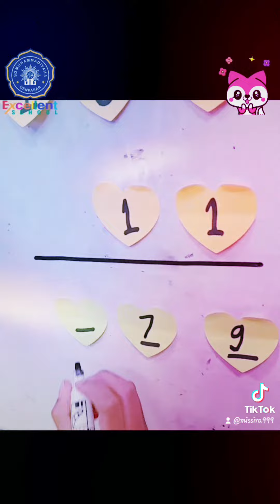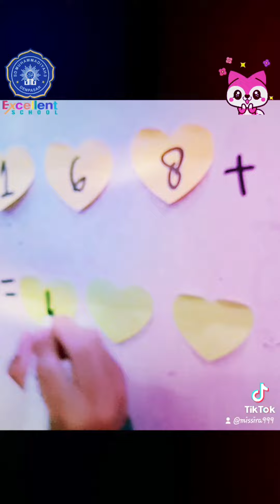kurikulummerdeka matematika kelas2sd